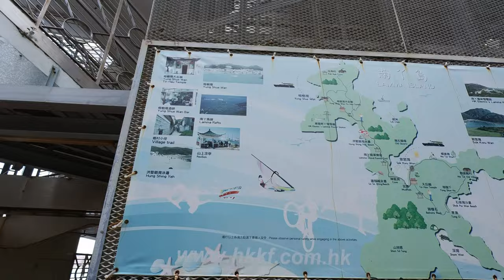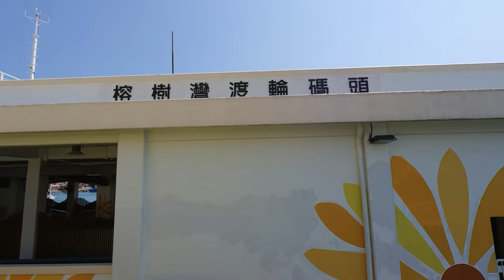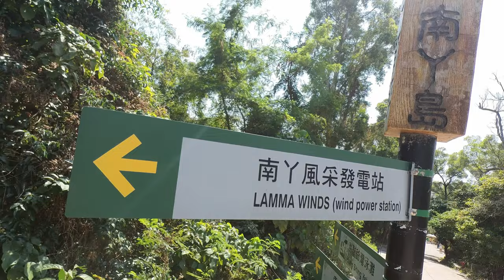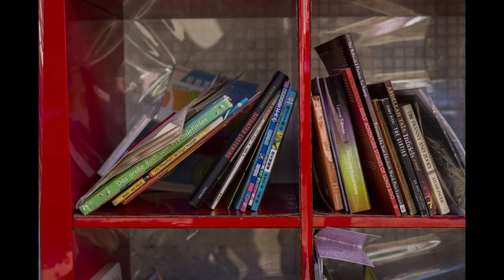〖Leica M11 + Summicron M 50mm f/2.0 Dual Range DR完美配撘〗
主店地址:
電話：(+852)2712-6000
辦公時間：星期一至六 11:30 ~ 20:00
公眾假期:11:30 ~ 19:00
星期日休息

星際分店地址:
辦公時間：星期二至六 11:30 ~ 20:00
星期日、一及公眾假期12:00-20:00
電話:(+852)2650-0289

M&K Kamera
Main shop
Rm.1102 Lee Wai Commercial Building,
1-3A Hart Avenue, T.S.T., Kowloon, Hong Kong.
Business hour: Monday to Saturday 11:30 ~ 20:00
Public holidays 11:30 ~ 19:00, Sunday close
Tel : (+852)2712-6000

SimCity Branch:
Business hour: Tuesday to Saturday 11:30 ~ 20:00
Sunday,  Monday, Public holidays 12:00 ~ 20:00